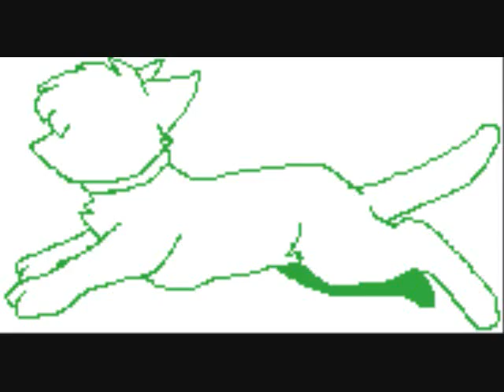Animation pratice.wmv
BLAH! This is such a fail!